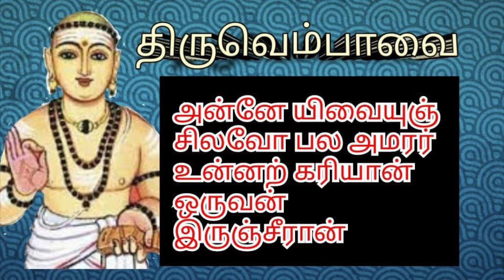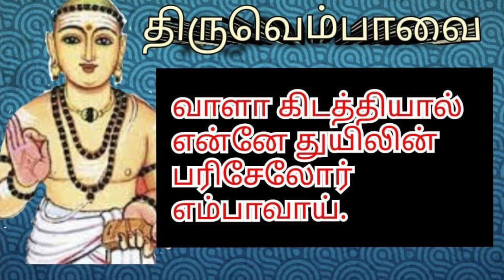திருவெம்பாவை 7 ஆம் நாள் | ஏழாவது பதிகம் | Thiruvembavai pathigam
திருவெம்பாவை 7 வந்து பாடல்
திருவெம்பாவை மாணிக்கவாசகர்
திருவெம்பாவை 7 ஆம் நாள் பதிகம்